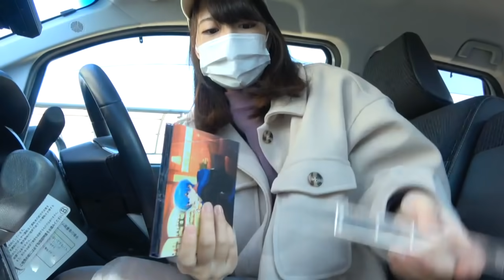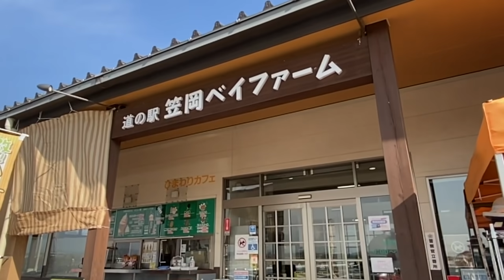【ぼっちドライブ】女一人で真冬の田舎道ドライブ⛄️道の駅寄り道しながら一人満喫♪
なんかちょっと久々のドライブ！
今回は岡山県のとある道の駅に寄り道☀️
やっぱりSAとか道の駅は美味しい食べ物とかあるし
お土産もたくさんあるしいいなあ(● ˃̶͈̀ロ˂̶͈́)੭ꠥ⁾⁾
他の県じゃなくても地元の岡山のお土産を
見るのも楽しい！！ソフトクリーム食べたかった
けど冷えそうだからやめた😌

高評価！(● ˃̶͈̀ロ˂̶͈́)੭ꠥ⁾⁾✨
そして気に入っていただけたらぜひ